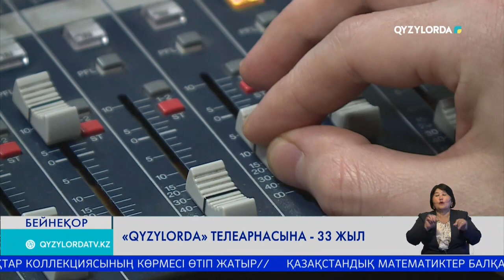"Qyzylorda" телеарнасына - 33 жыл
Бүгін облыстық «Qyzylorda» телеарнасының көрерменмен қауышқанына 33 жыл толды. 1991 жылдың 30 сәуірінде Сыр жұртшылығына алғаш рет хабар таратқан аймақтың басты арнасы үздіксіз жұмыс істеп келеді. Тәуелсіздіктің төл құрдасы «Qyzylorda» арнасының қорында талай тарихи оқиғалар қатталып, дәйекті деректер сақталды. Ал, аймақ айнасының бүгінгі бейнесі -  жас тілшінің көзімен.

АЙЖАМАЛ МАРАТОВА – тілші
// «Телеарна - тәрбие құралы». Көрермен көкжәшік арқылы ұлттық құндылықтарды, салт-дәстүр мен әдет-ғұрыпты, санаға сілкініс жасайтын ойлы дүниелерді жадына тоқиды. Елдің дамуы жолында ерен ісімен үлгі болған еңбек адамдарын, түрлі саланы өрге сүйреген азаматтарды, қоғамдағы жылт еткен жаңалықтың телеарна эфирінен танып, біліп отырады. //

Ал бұл осыдан 33 жыл бұрын Сыр жұршылығына ұсынылған алғашқы кадрлар. Телеарнаның алтын қорында сақталған бейнематериалдар әр жыл сайын жұршылықтың жадында жаңғырып, арнайы топтама ретінде көрерменге жол тартып келеді.

АЙЖАМАЛ МАРАТОВА – тілші
//Аймақтың басты арнасында әр түрлі жастағы көрермендерге арналған түрлі ток-шоулар, ойын-сауық және танымдық бағдарламалар, қоғамдық-саяси, ақпараттық-сараптамалық хабарлар мен  жаңалықтар күн сайын көпшілік назарына ұсынылады. Мұның барлығы шығармашылық ұжымның бірлескен еңбегінің нәтижесі.

Уақыт талабымен үндескен телеарна жаңа маусым сайын көрерменнің көңіл түкпіріндегіні дөп басып, қоржынын жаңа бағдарламалармен толықтыра түсуде. Мәселен «Құдайы қонақ» хабары құдайы қонақты қарсы алған ауыл адамдарының шынайы болмысын көрсетсе, «Анықтаймс», «Пайдалы подкаст», «Қызық орда», «Қоңыр әңгіме», «Еңбек адамы» хабарлары әр саладағы өзекті мәселелерді қозғап,  ел аузынан шыққан есті сөз, өрелі ой, келелі кеңесін көрерменге ұсынуда.

Ал, «Жаңалық» жауынгерлері жыл көлемінде түрлі тақырыпта бейнематериалдар әзірлеп, аптап ыстыққа, ызғырық аязға қарамастан оқиға орнынан тікелей эфирде ақпарат таратып келеді.

АЙЖАМАЛ МАРАТОВА – тілші
//Бүгінде қоғамның жаңалықты әлеуметтік желіден қабылдауы қалыпты жағдайға айналып барады. Ақпараттың ақ-қарасын сүзгіден өткізбей сан-соғып, тіпті айыппұл арқалап жатқандар да бар. Осы тұста телеарна тек эфир уақытымен шектелмей, аудитория сұранысына сай әлеуметтік желідегі әр түрлі қосымшаларды қатар дамытып келеді. Бұл ең бастысы көременді нақты әрі шынайы ақпаратпен қамтуға жасалған қадам.//